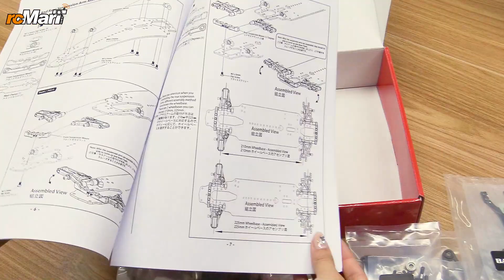3Racing 1/10 SAKURA M4 4WD M-Chassis EP Car Kit Unbox!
3Racing 1/10 SAKURA M4 4WD M-Chassis EP Car Kit KIT-M4

M4 design is combined from our successful series －“SAKURA”; The main base design used the new XS/NU design and then comes with some of the new upgraded Sakura Advance 2K18 features. M4 is specially designed AWD M Chassis for beginners to get into the RC hobby.

Quick Features
-Adjustable wheelbase from 210 to 225mm; providing wide range of body choices
-Battery tray components from the new Sakura Advance 2K18, it is compatible with standard and short pack battery
-Extended front and rear suspension arms provide better stability.
-And more...